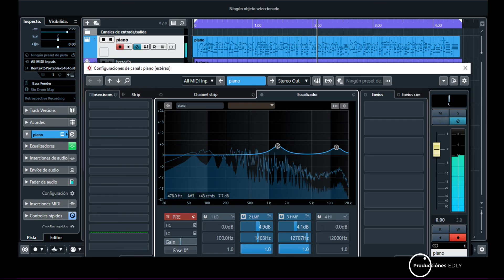Un nuevo Arreglo aquí en nuestro (Studio-Producciones €dly ) 🎤🎵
Una composición músical,aquí en nuestro estudio.
Quedo excelente y que Dios bendiga siempre a las hermanas del Dúo🎤...con este ministerio musical 🎵

Hermoso canto y arreglo!!
Disfrútenlo!

Pide información
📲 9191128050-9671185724